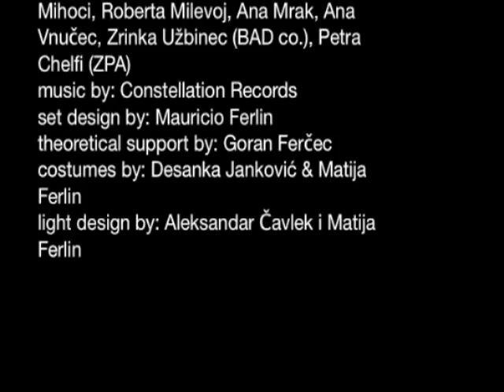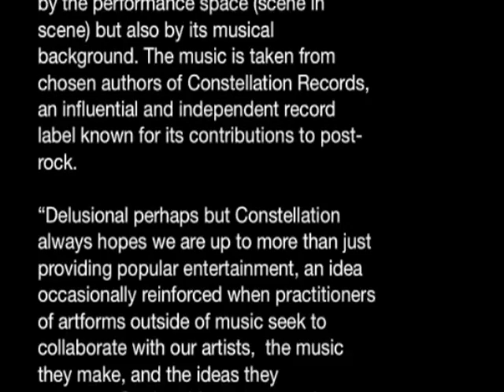NASTUP ONFORMANCE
NASTUP
ONFORMANCE

is dedicated to Vic Chesnutt (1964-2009)

1. Introduction by Tindersticks (album: The Hungry Saw)
2. A Different Kind of Function by Hangedup (album: Clatter for Control)
3. Slippage by Re: (album: Song of the Silent Land)
4. Mirror Tree by Sandro Perri (album: Tiny Mirrors)
5. For Wanda by A Silver Mt. Zion (album: He Has Left Us Alone But Shafts Of Light Sometimes Grace The Corners Of Our Rooms)
6. Woll Fever Dub by Exhaust (album: Song of the Silent Land)
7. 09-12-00 (Part Two) by Godspeed You! Black Emperor (album: Yanqui U.X.O.)
8. Entre La Mer Et L'Eau Douce by Hrsta (album: Ghosts Will Come and Kiss Our Eyes)
9. Muskeg Parade by Elfin Saddle (album: Ringing For The Begin Again)
10. When the Bottom Fell Out by Vic Chesnutt (album: At The Cut)
11./12.     It's Gonna Rain by Do Make Say Think (album: Winter Hymn Country Hymn Secret Hymn)
  Hooray! Hooray! Hooray! by Do Make Say Think (album: Winter Hymn Country Hymn Secret Hymn)

choreography: Matija Ferlin
performed by: Petra Hrašćanec-Herceg, Nataša Mihoci, Roberta Milevoj, Ana Mrak, Ana Vnučec, Zrinka Užbinec (BAD co.), Petra Chelfi (ZPA)
set design by: Mauricio Ferlin
theoretical support by: Goran Ferčec
costumes by: Desanka Janković, Matija Ferlin
light design by: Aleksandar Čavlek, Matija Ferlin

production by: Studio za suvremeni ples
project partner: INK-Pula
producer: Branko Banković
public relations: Ana Kovačević
graphic design by: Tina Ivezić
photography by: Danko Stjepanović
english translation: Ana Uglešić
art director: Bosiljka Vujović-Mažuran